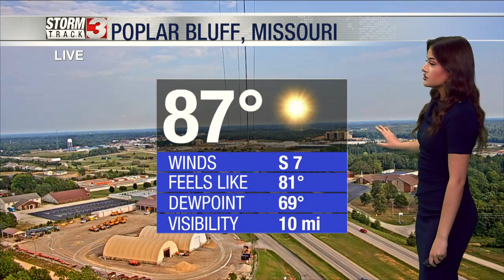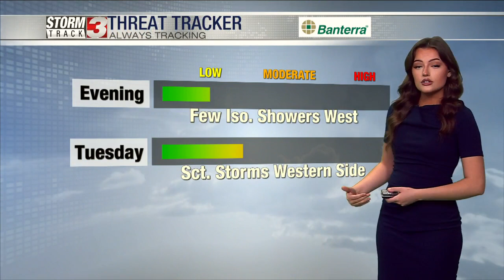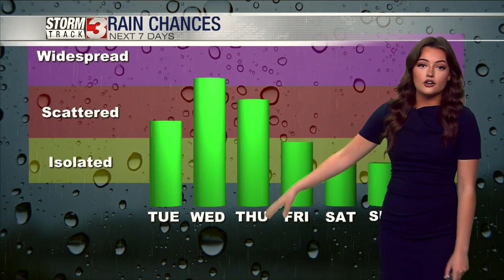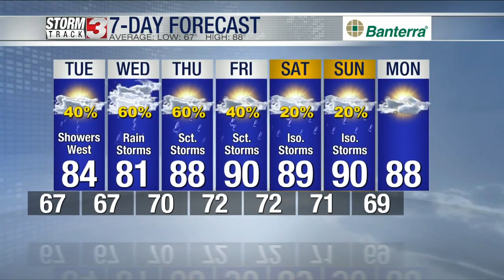Monday Evening Forecast, July 31, 2023